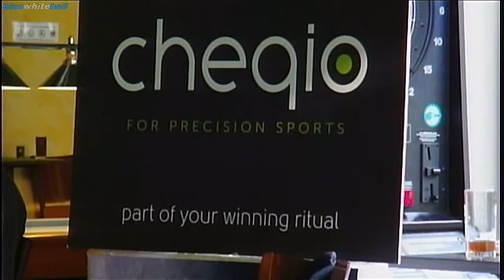AF- Tim Schwöbel vs Dennis Braun - NTD2015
GERMAN TOUR 2015
9-Ball Nachtturnier
CHAPLIN Bowling & Billard
Marburger Straße 16
64289 Darmstadt
Germany